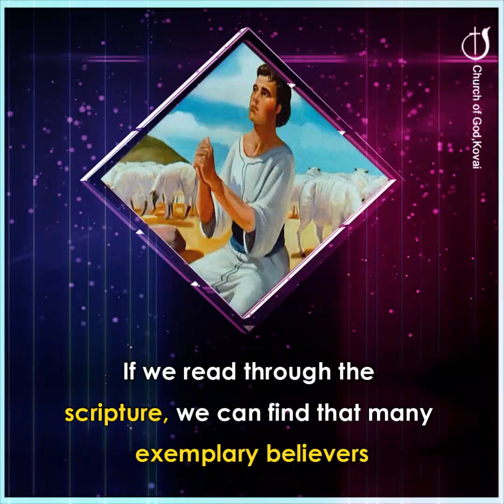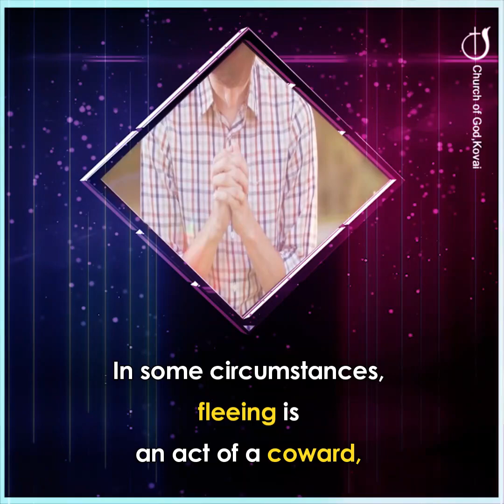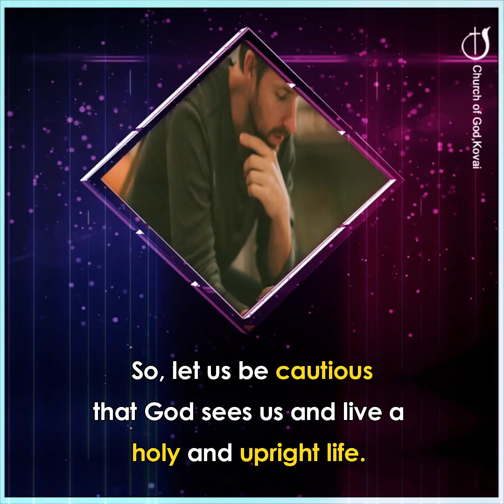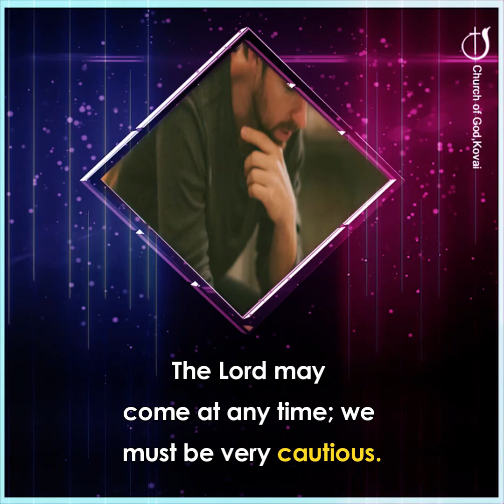SIN IS A DEEP PIT